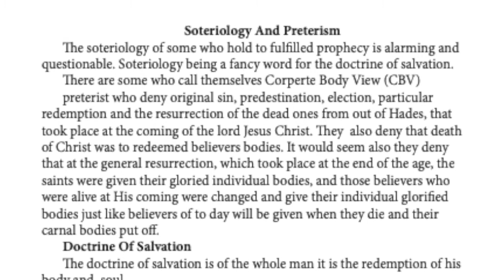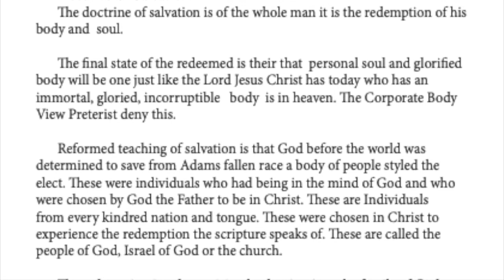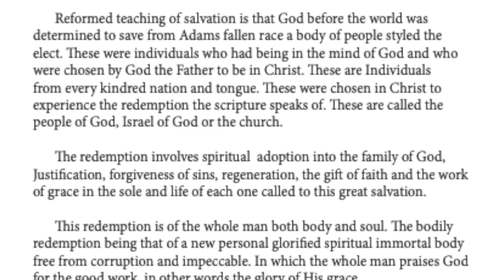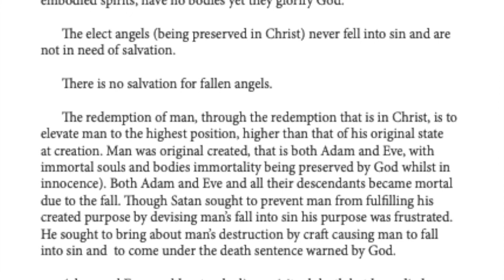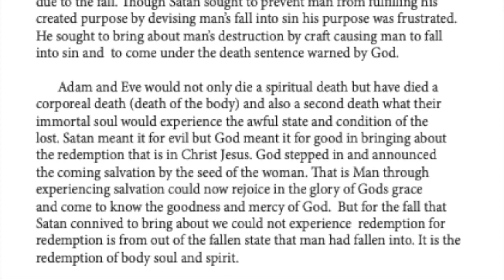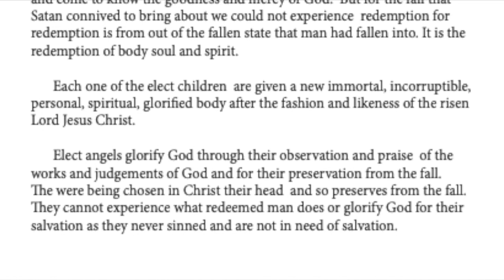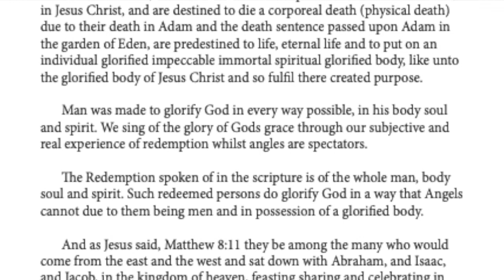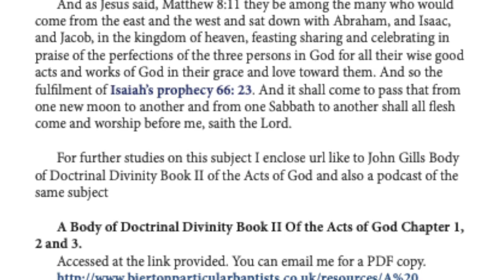Soteriology and Preterism